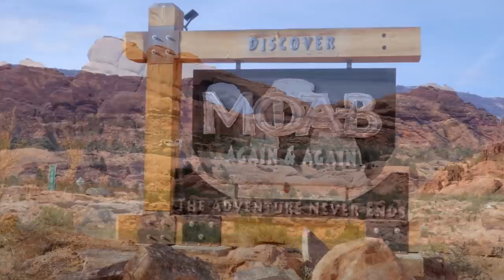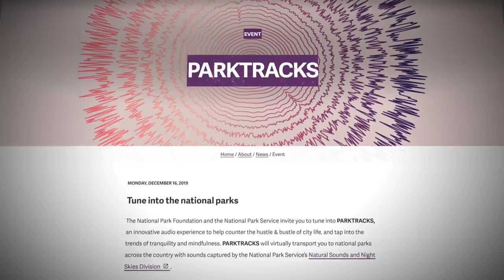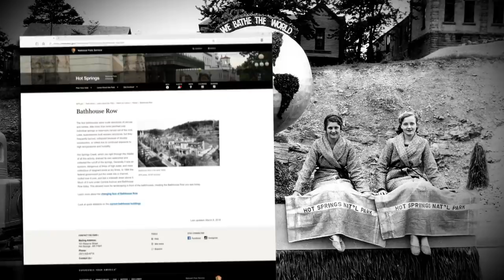How to enjoy our national parks online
Unfortunately taking a trip to enjoy America's National Parks isn't in the cards right now. But there are a surprising number of ways to enjoy the Great Outdoors while indoors. Conor Knighton checks out how those who are "parked" at home can experience our nation's natural wonders, from recordings capturing soundscapes of weather and wildlife, to Skype field trips, and virtual treks through a glacier or cave.